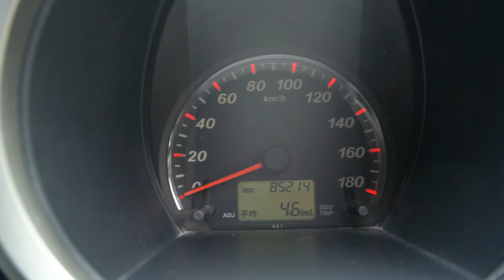SGP1026C- YOM 2006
TOYOTA RUSH